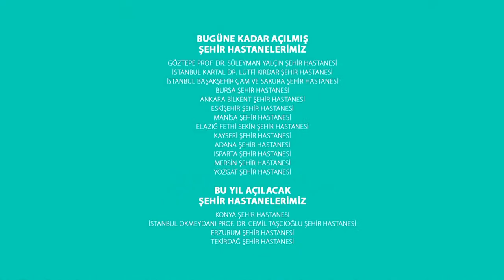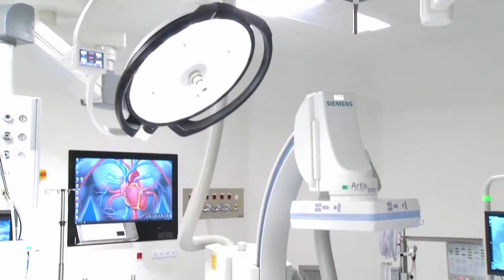Canlı 📡 Konya Çevre Yolu 1. Kısım ve Kayacık Lojistik Merkezi Açılış Töreni